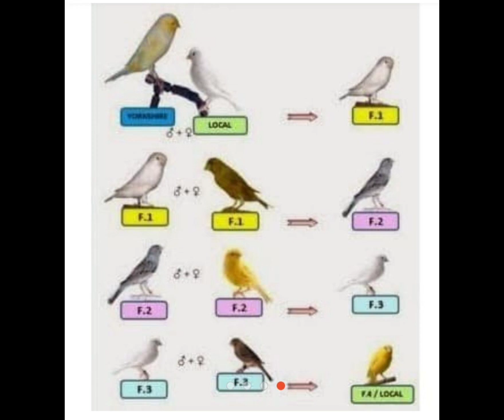Suara burung kenari masteran ,langsung nyaut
terapi burung cepat berkicau